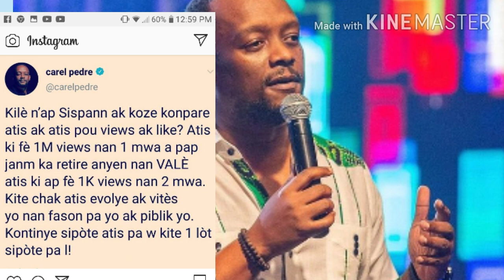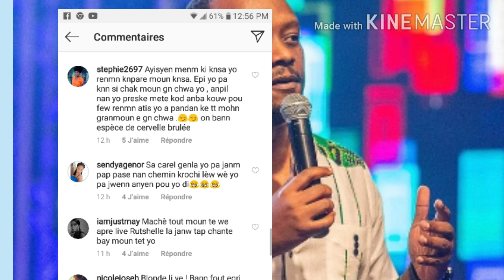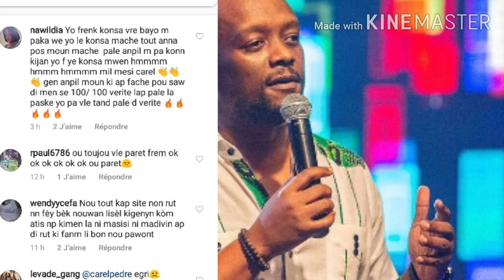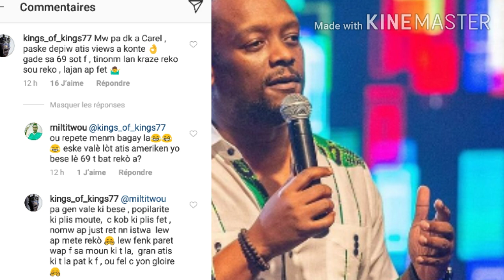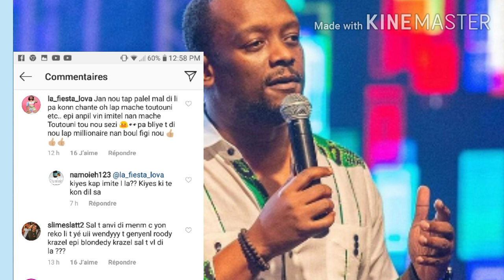Carel Bay opinion li sou 1million vwes pou ou a an ipokrit